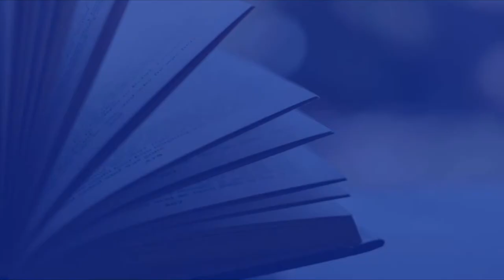Library Information students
Short Introduction to the services provided at Forest Hill College Library.